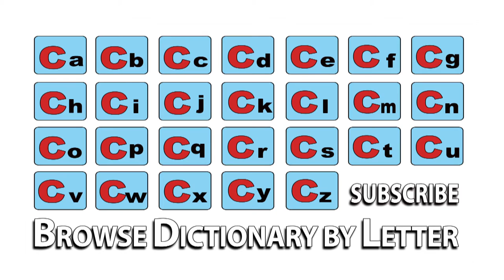Clammy - Meaning | Pronunciation || Word Wor(l)d - Audio Video Dictionary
Clammy - watch the video to know the pronunciation & definition / meaning of the

word.